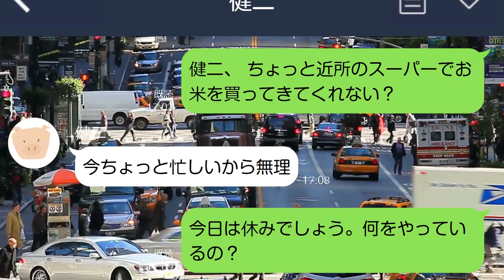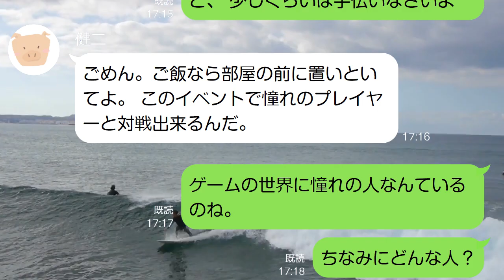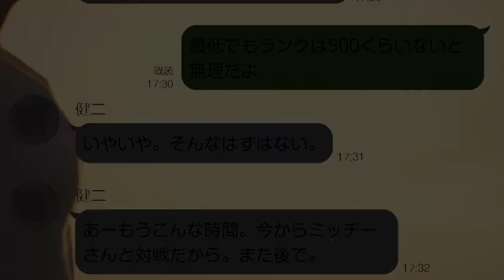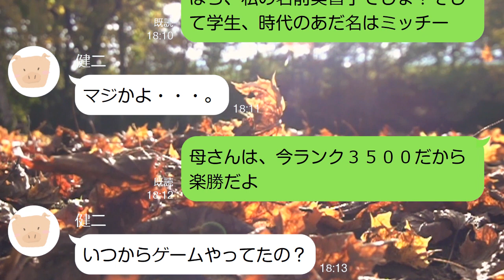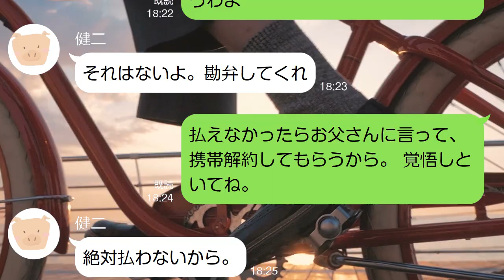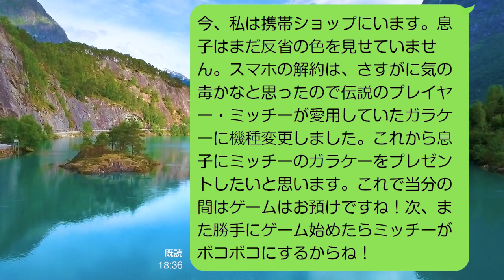【LINE】ゲーム中毒で引きこもりの息子をコテンパンに成敗した話